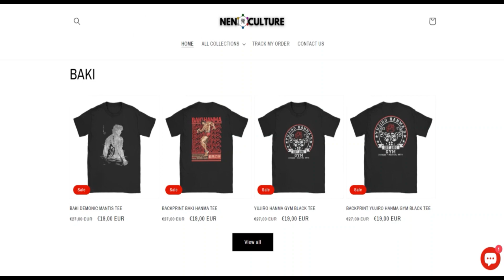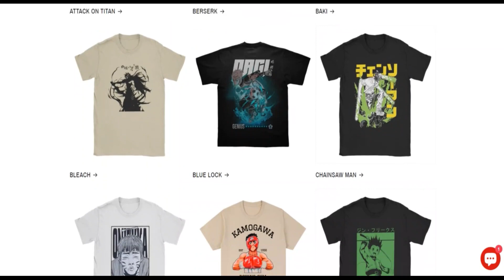Nen Culture Reviews [ With Proof Scam or Legit ? ] NenCulture ! NenCulture Shop Reviews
Nen Culture Reviews [ With Proof Scam or Legit ? ] NenCulture ! NenCulture Shop Reviews ! NenCulture.Shop Reviews

We anticipate nenculture.store is legit as we observed couple indicators which could phase to some scam. nenculture.store critique resulted inside a have confidence in score of sixty just one. This rating has extended been specified by an algorithm based on Neighborhood methods As an illustration WHOIS, the IP tackle in the server, The placement of the corporate and once the Web page continues to be claimed on spam and phishing lists.